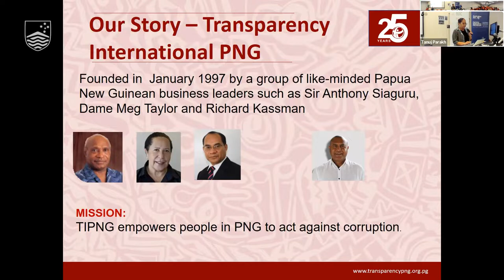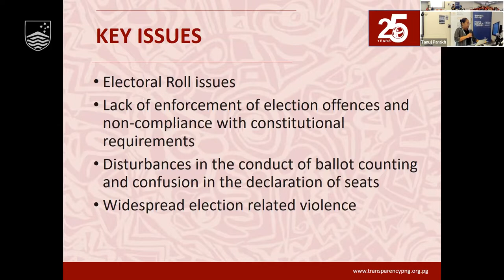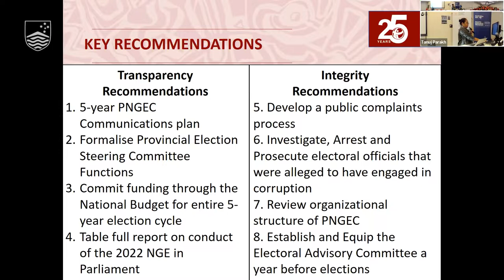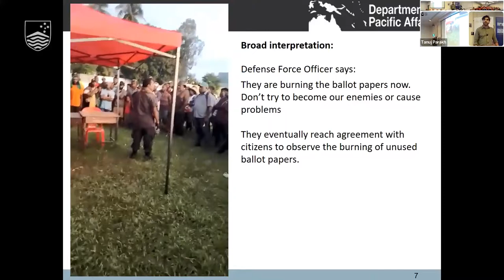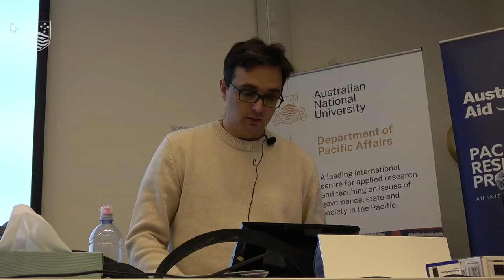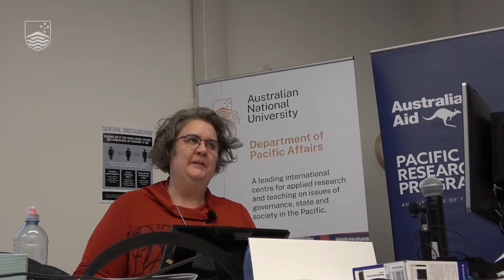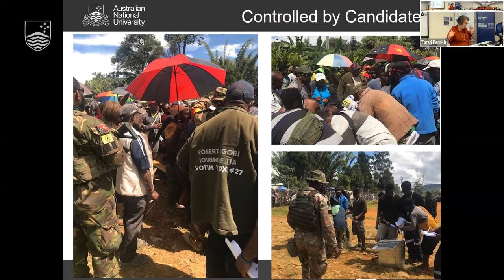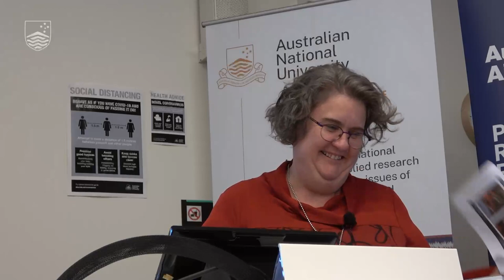PNG elections and the challenge for democracy (Day 2, Panel 3)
Convenor:
Dr Kerryn Baker, Department of Pacific Affairs, ANU
Speaker:
Ms Arianne Kassman, CEO Transparency International Papua New Guinea
Associate Professor
Anthony Regan, Department of Pacific Affairs, ANU
Dr Colin Wiltshire, Department of Pacific Affairs, ANU

Dr Thiago Cintra Oppermann, Department of Pacific Affairs, ANU
Professor Nicole Haley, Department of Pacific Affairs, ANU